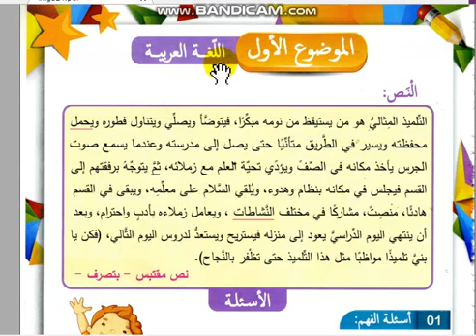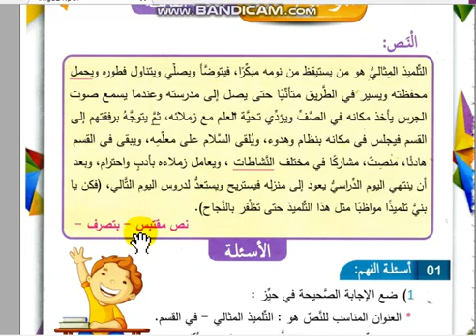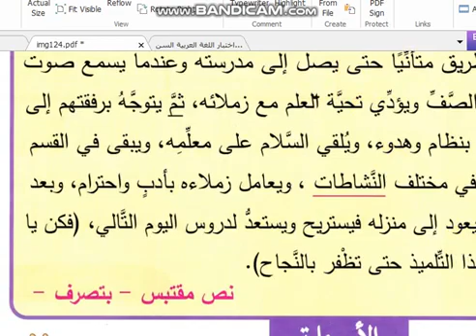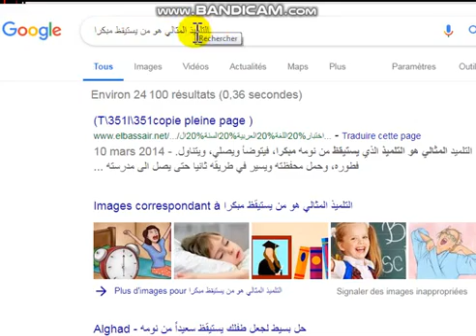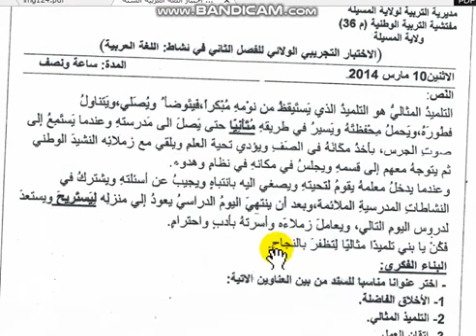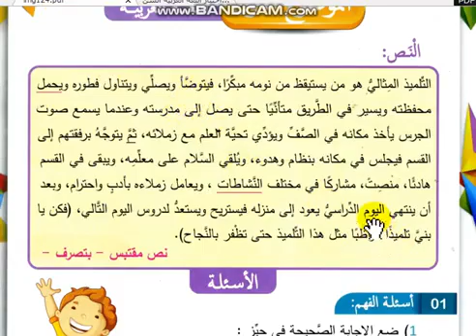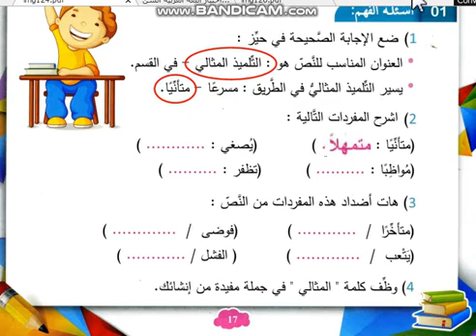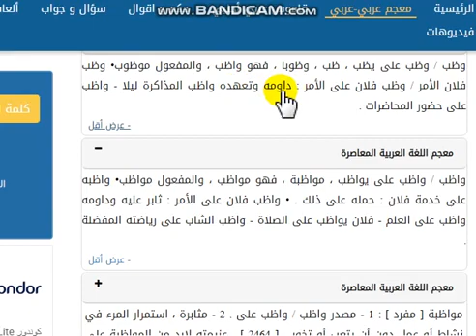الرابعة إبتدائي 2019 الإختبار الثاني عربية 9 ه